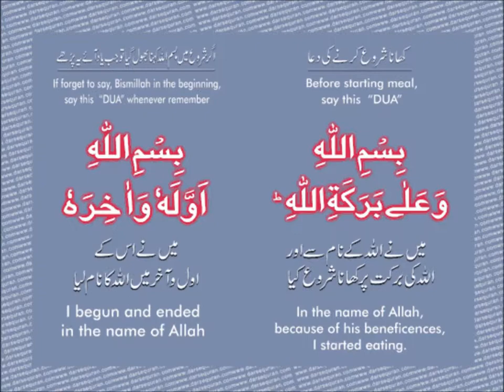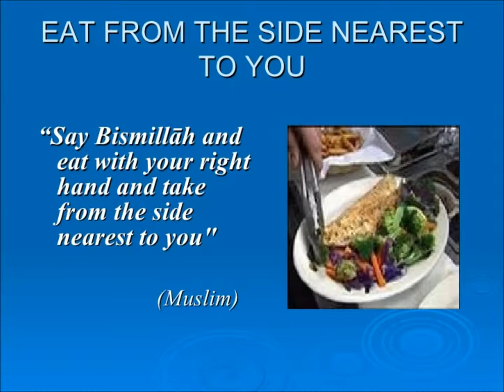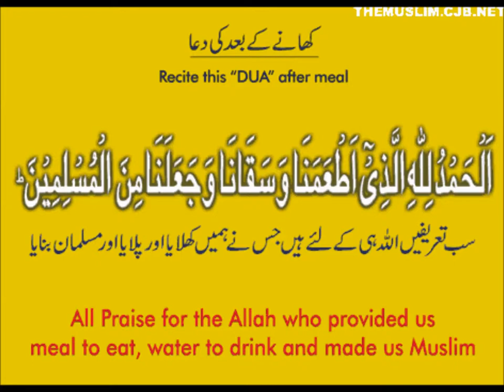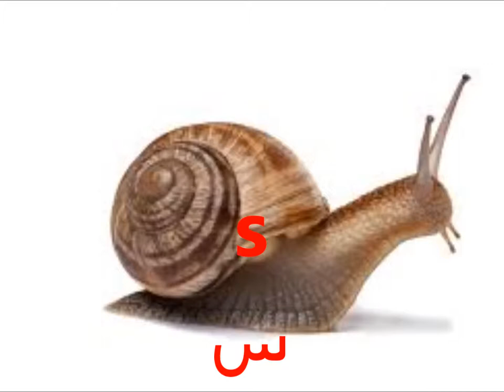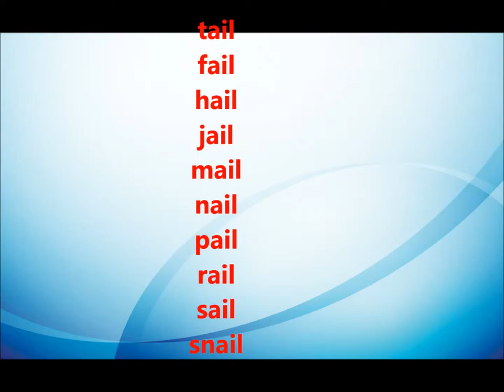Vowels/English grammar/English in Urdu/lesson 10 in Urdu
Learn use of ai  for grade 2 kids in urdu